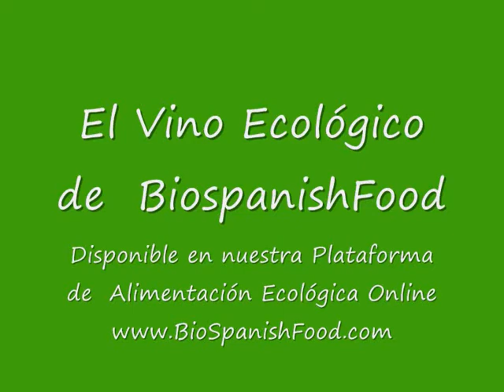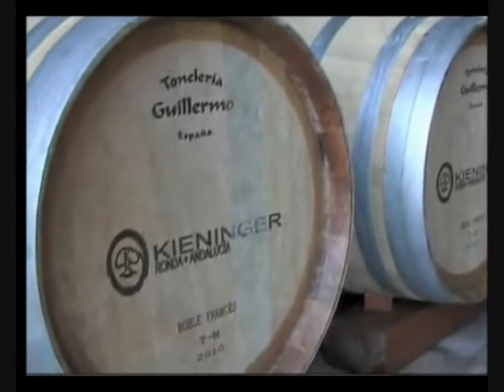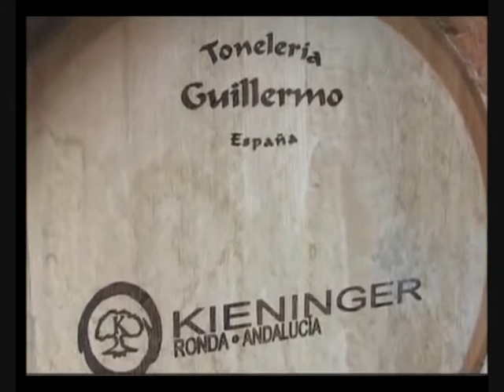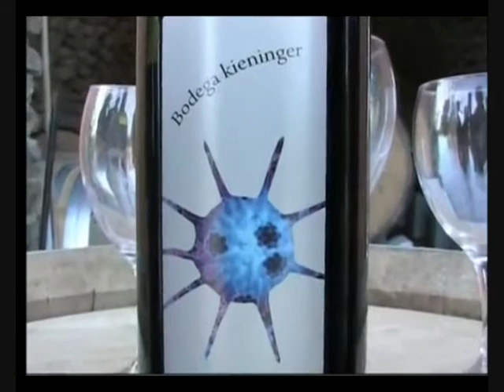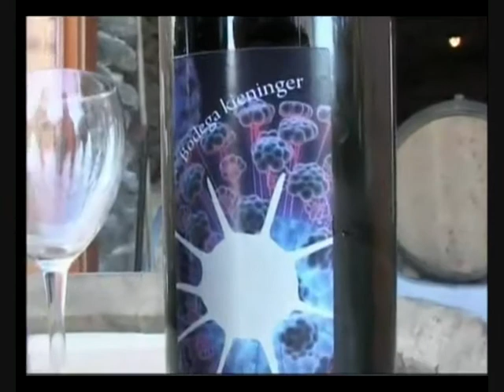Organic Wine Vino Ecologico www biospanishfood com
Ecobodega Martin Kieninger, está situada en Ronda, Andalucía. Elabora exclusivamente vinos tintos ecológicos de alta calidad de sus propios viñedos. Con una producción pequeña y con el saber hacer de su propietario, estos vinos poseen unas características y exclusividad que serán la delicia para los innovadores amantes de los vinos ecológicos.  podrá comprar este vino y ampliar la información del mismo.

Ecobodega Martin Kieninger, is located in Ronda, Andalusia. High quality organic red wines are made ​​from its own vineyards. With a small production and the expertise of its owner, these wines are exclusive and have different characteristics that will be a delight for lovers of innovative organic wines. In you can buy this organic wine and obtain further information.